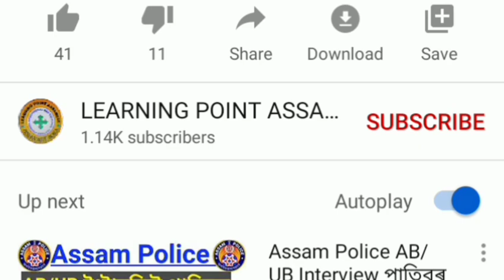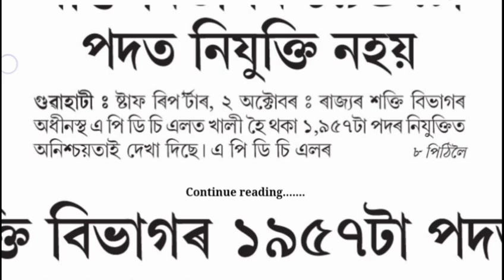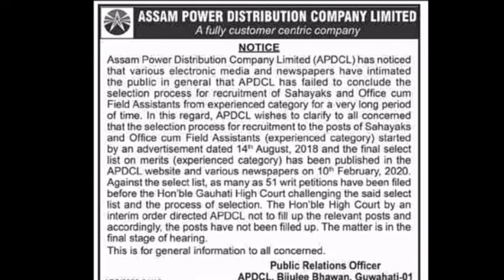APDCL Big Update//APDCL result date//APDCL Fresh & Experience result//APDCL court case status